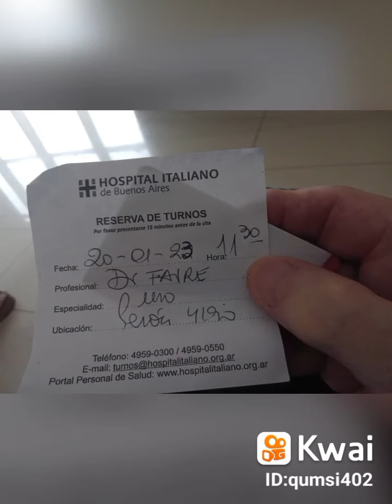22 de enero de 2023